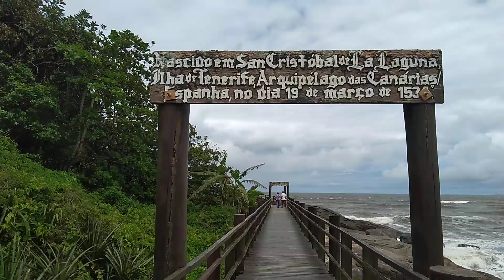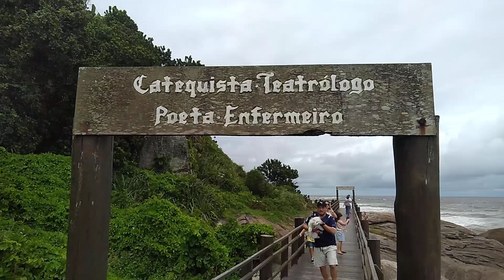Vídeo da Gruta nossa senhora de Lourdes até o fim da passarela da Cama da Anchieta em Itanhaém SP.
Bom meus amigos/as vamos ver imagens lindas da gruta de nossa senhora de Lourdes.
Até o final da passarela da Cama da Anchieta em Itanhaém litoral sul de SP BR.
O vídeo mostra também a passarela da Cama da Anchieta que é um lugar bem visitado no local.
O local é maravilhoso espero que gostem do vídeo.